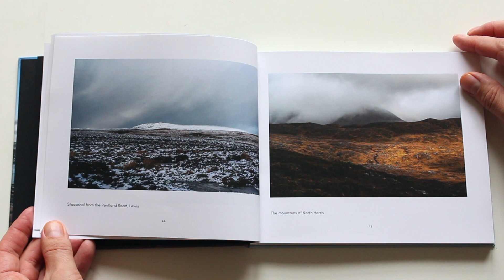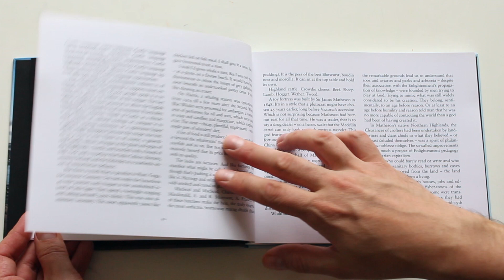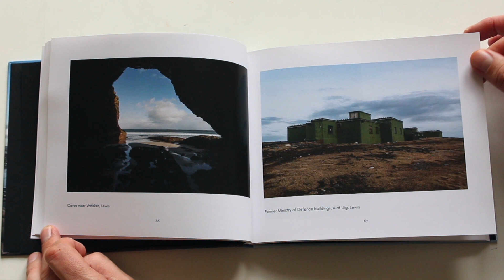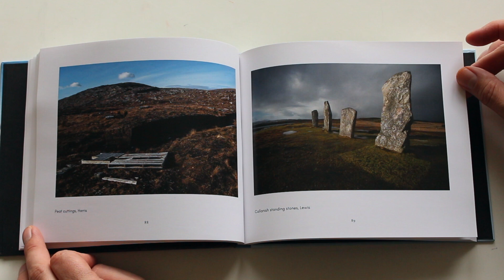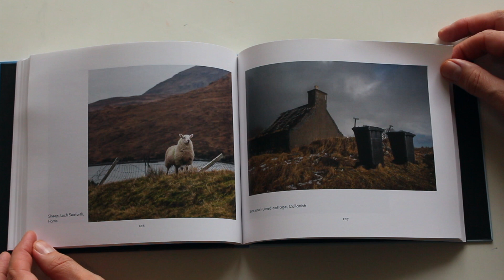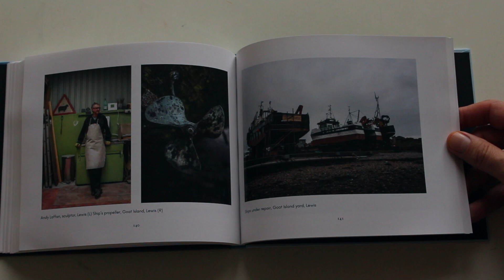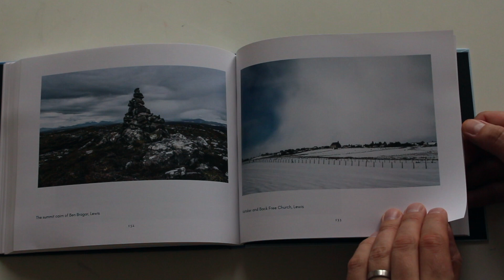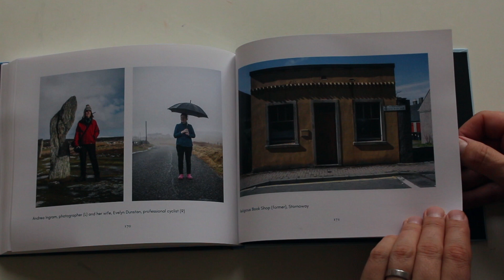Isle of Rust - A Portrait of Lewis & Harris Scotland photo book Alex Boyd & Jonathan Meades HD 1080p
Jonathan Meades and photographer Alex Boyd present a unique exploration of 'The Isle of Rust', better known as Lewis and Harris. A decade on from Meades' landmark series 'Off Kilter', described by The Telegraph as 'a masterpiece', Boyd returns to the island, spending two years documenting the stunning landscapes of the Outer Hebrides, a strange, sometimes rusty paradise. Alongside Meades' insightful observations and explorations of the island, Boyds photography captures the rugged and austere beauty of the place, from the bays and mountains of Harris, to the moorland shacks of Lewis.